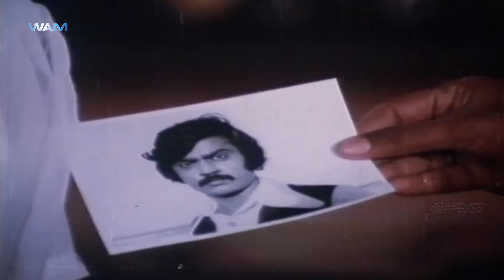Parvaiyin Marupakkam Movie Scenes | V Gopalakrishnan Demonstrates About Hypnotism | WAM India Tamil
Parvaiyin Marupakkam Movie Scenes, V Gopalakrishnan Demonstrates About Hypnotism in this scene on WAM India Tamil. Parvaiyin Marupakkam Tamil Movie ft. Vijayakanth, Sripriya, M. N. Nambiar, Sivachandran , Silk Smitha, Parthiban and Rohini among others. Directed by K. M. Balakrishnan, produced by Palani T. C. Ramakrishnan and music by Chandrabose.

Deiva Magan Tamil Movie tamil movie comedy